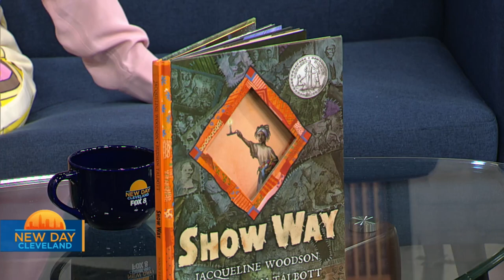Playhouse Square - Family Theater Day 2024